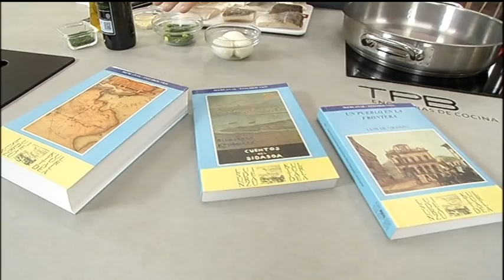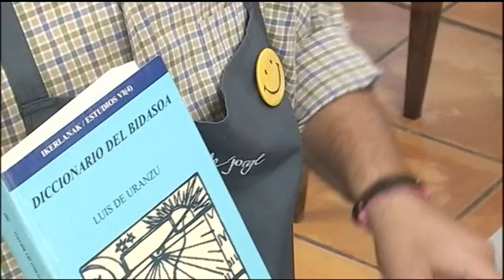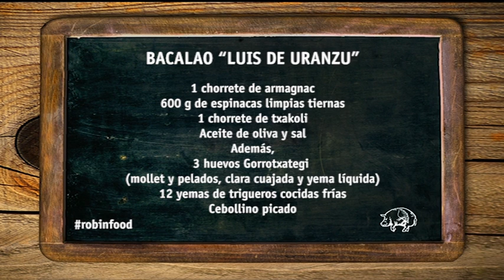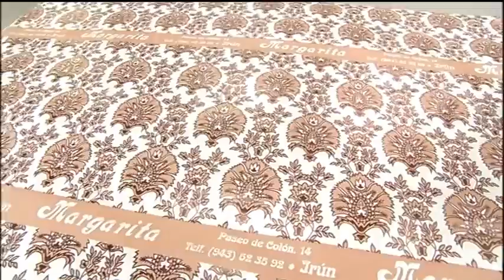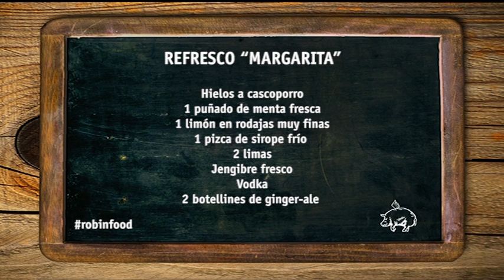ROBINFOOD / Bacalao "Luis de Uranzu" + Refresco "Margarita"